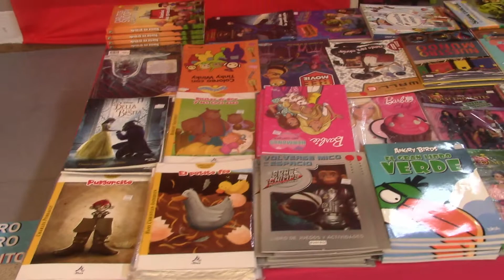Entrevista con Martín Pinzón Coordinador del Gran Outlet de los Libros en Montería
Conozca detalles de lo que es el Gran Outlet de los Libros en el CCNuestroMontería que arrancó el viernes pasado y va hasta el próximo domingo. Más de 200 mil libros disponibles